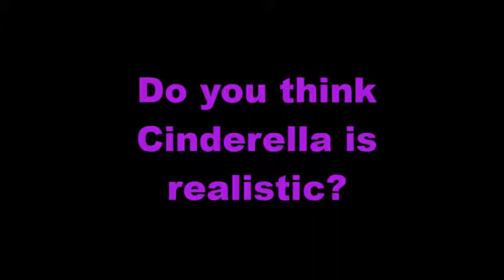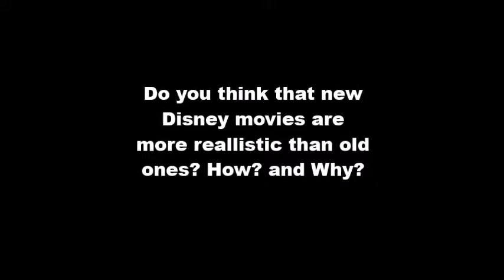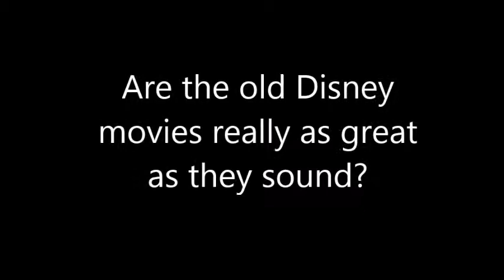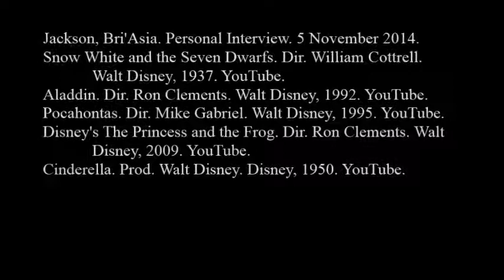Cinderella: The "Perfect" Role Model